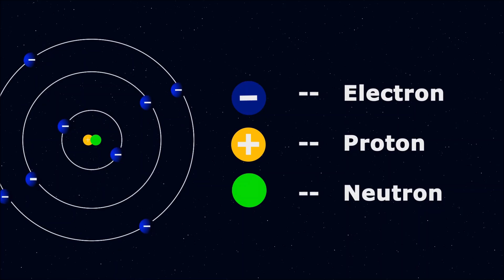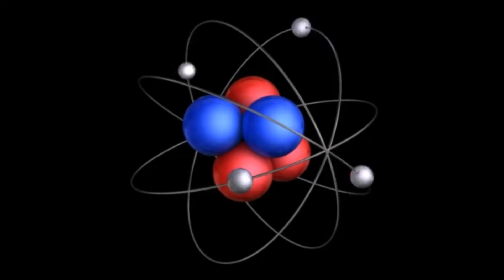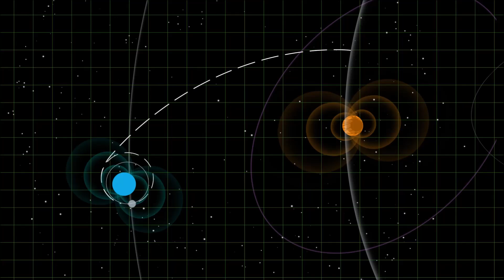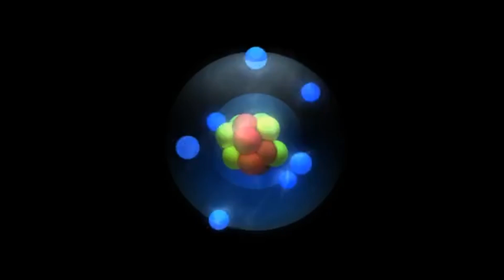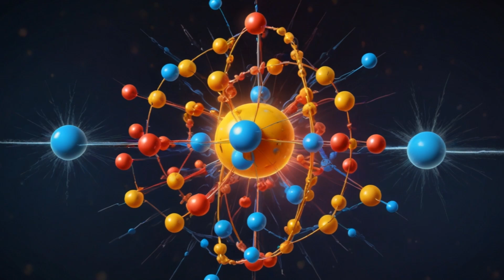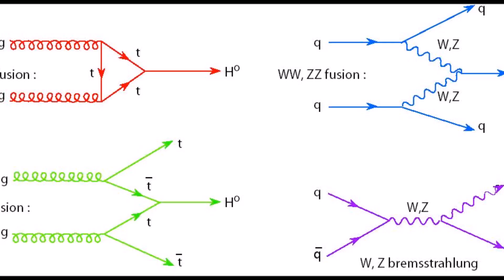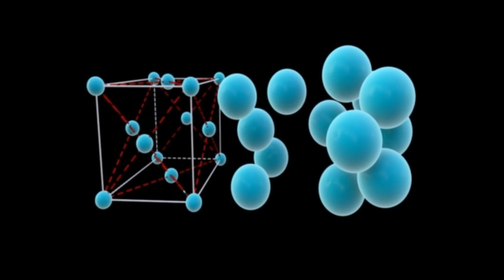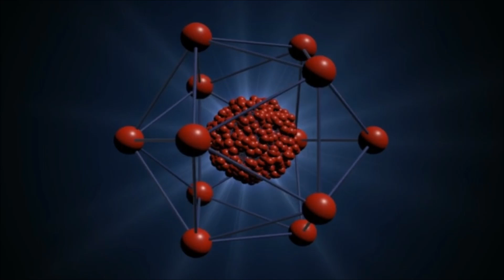Modern Fizikte Standart Model | Atomaltı Evrenin Gizemleri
Standart Model: Parçacık Fiziğinin Temeli
Standart Model, modern parçacık fiziğinin temel teorik çerçevesini oluşturur ve evrendeki temel parçacıkları ve etkileşimlerini açıklar. Bu model, kuarklar, leptonlar ve bozons gibi temel parçacıkları içerir. Kuarklar, protonlar ve nötronlar gibi atom çekirdeklerinin yapı taşlarını oluştururken, leptonlar elektronlar gibi hafif parçacıkları temsil eder. Bozonlar ise kuvvet taşıyıcılarıdır ve elektromanyetik, zayıf ve güçlü etkileşimlerin nasıl gerçekleştiğini belirler. Standart Model, atom altı parçacıkların doğasını anlamak için kritik bir araçtır ve bilim insanlarının evrenin temel yapı taşlarını keşfetmesine olanak tanır.

Standart Model’in en önemli özelliklerinden biri, Higgs bozonunun varlığıdır. Higgs bozonu, parçacıkların kütle kazanmasını sağlayan Higgs alanıyla ilişkilidir ve 2012 yılında CERN'deki Büyük Hadron Çarpıştırıcısı (LHC) tarafından keşfedilmiştir. Bu keşif, Standart Model’in doğruluğunu destekleyen büyük bir buluş olarak kabul edilir. Higgs bozonu, evrenin yapı taşlarının kütle özelliklerini açıklamakta önemli bir rol oynar ve bilim insanlarına, atom altı dünyayı anlamak için yeni kapılar açar.

Standart Model, parçacık fiziği alanındaki birçok deney ve gözlem ile desteklenmektedir. Bu modelin öngörüleri, yüksek enerjili parçacık çarpışmaları sırasında yapılan deneylerde sürekli olarak doğrulanmaktadır. Örneğin, kuarkların ve leptonların etkileşimleri, LHC gibi büyük parçacık hızlandırıcılarında incelenmektedir. Standart Model, aynı zamanda kozmoloji ve astrofizik alanlarında da önemli bir yere sahiptir. Evrenin erken dönemlerinde meydana gelen olayları anlamak için gerekli olan fiziksel yasaların temelini sağlar ve karanlık madde ile karanlık enerjiyi anlamak için bir çerçeve sunar.

Ancak, Standart Model her şeyi açıklamakta yeterli değildir. Bilim insanları, karanlık madde, karanlık enerji ve gravite gibi henüz tam olarak anlaşılamayan konuları ele almak için yeni teorilere ihtiyaç duymaktadır. Bu durum, parçacık fiziği araştırmalarının devam etmesini gerektirir. Gelecekte, Standart Model'in ötesine geçmek ve evrenin gizemlerini daha derinlemesine keşfetmek amacıyla yeni deneyler ve teoriler geliştirilmesi önemlidir. Standart Model, fiziksel dünyanın karmaşıklığını anlamak için bir temel oluştururken, bilim insanları için yeni sorular ve araştırma alanları yaratmaktadır.